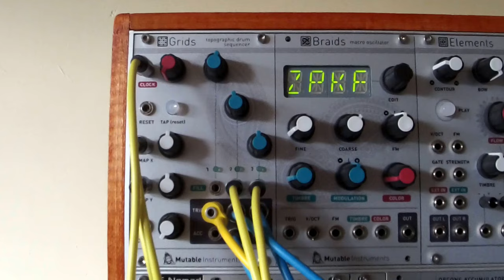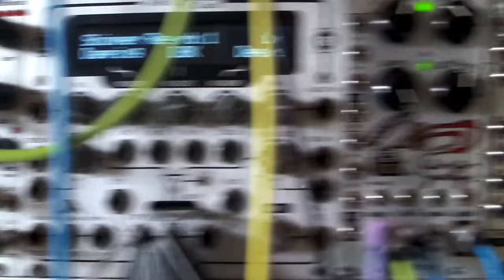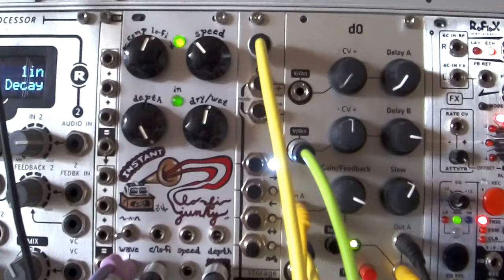Grids - Twin-T Drums - Electron Fuzz + Klee - Akemie's Taiko - Edges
Having a quick blast with my new Retro Mechanical Labs 'Electron Fuzz Custom CV' module.
Audio is straight in from the Ladik 'Twin-T Drums'... So many sweet spots, and I haven't even started adding cv yet. Very nice.

Other things going on:
Bass and noises - ALM 'Akemie's Taiko' (straight to mixer)
Lead(ish) sound - Mutable 'Edges' (via ZVEX 'ILFJ' and Doepfer 'A-101-3 Phaser')
Additional Bass and snare drums - Mutable 'Peaks'